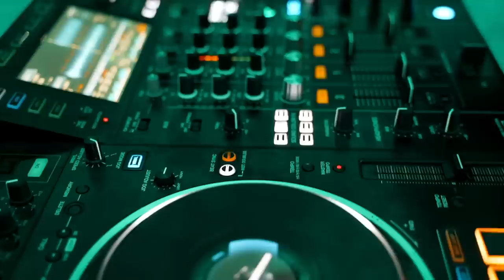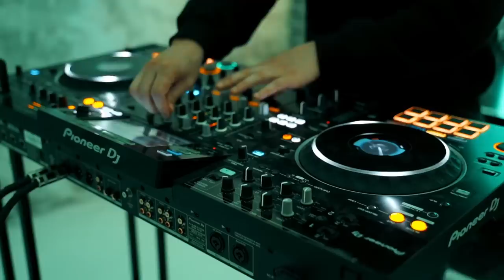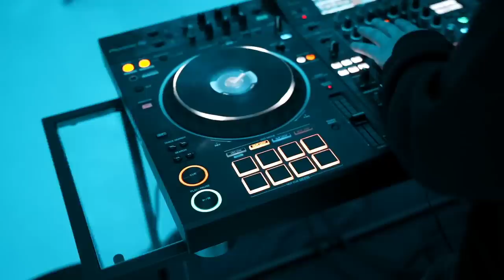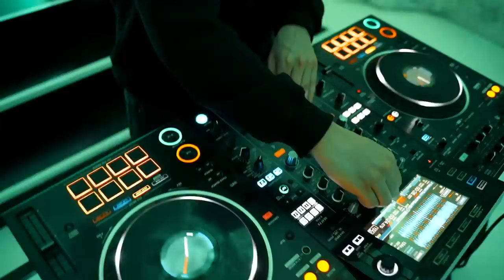Fatum - Stream Starting Soon EP Digital Tour | Live at Rainbow Vomit, Dallas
Fatum celebrated the 'Stream Starting Soon EP' with a DJ set from the Rainbow Vomit Art Gallery in Dallas.